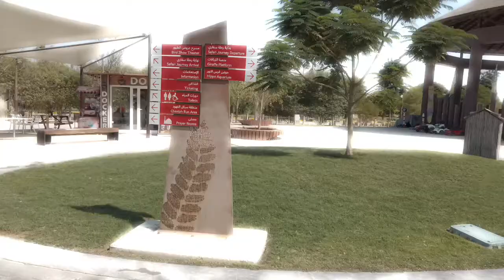Dubai Safari Park with Foram Shah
A day at Dubai Safari Park with Foram Shah and family.